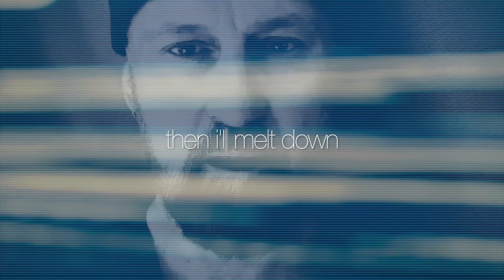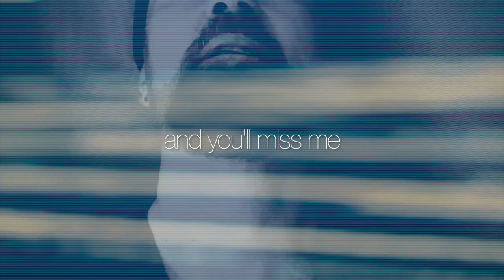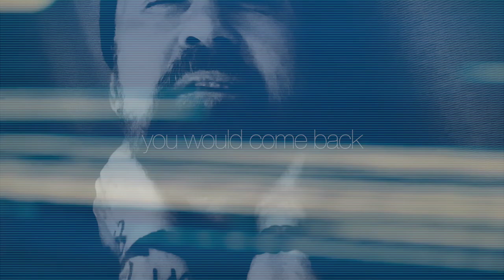New Familiar 2024 Remix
OUT NOW!
Thanks to Peter and the team at Genepool Records for making this happen yet again.

My August music release is a single from my 2023 album, Destinations. It’s a remix of New Familar (track 6) and one of my favourite songs tbh.  I loved the process of programming the sequencers and synthesizers and let them do their thing!

This much stripped-back version of the song, I hope you like it.

N:SH